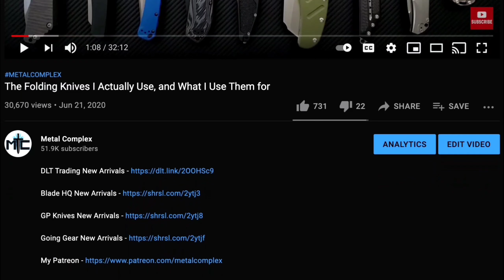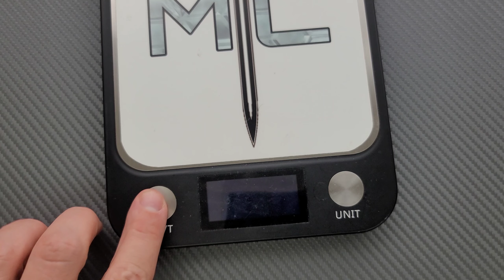CRKT Attaboy - Overview and Review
Full review of the CRKT Attaboy.